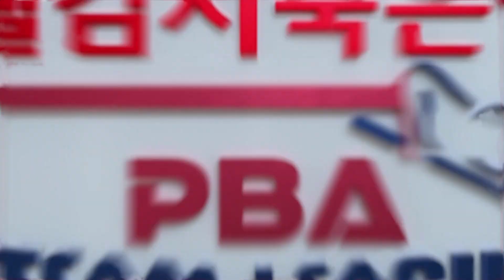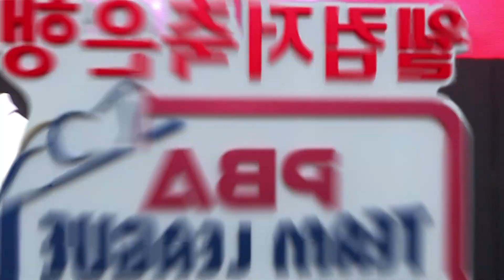강동궁을 환하게 웃게 한 임정숙 [PBA팀리그 / 명장면]